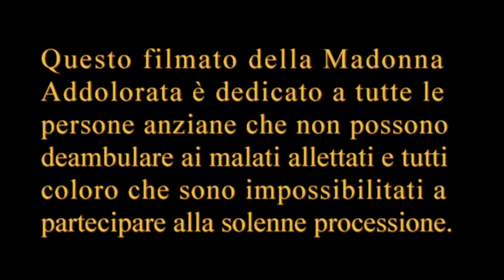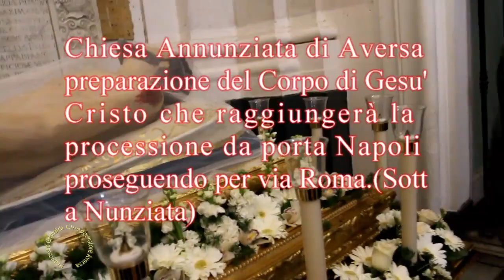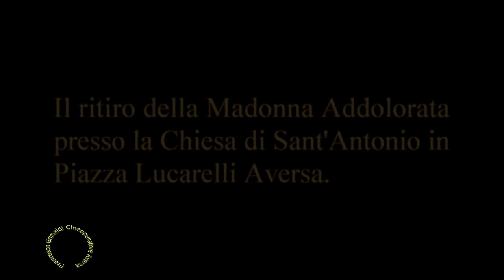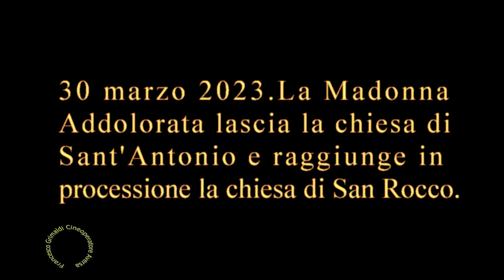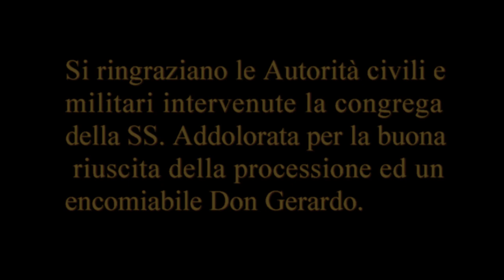Madonna Addolorata Aversa 26 e 30 marzo 2023 video Completo HD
La Madonna Addolorata portata in processione ad Aversa il 26 marzo 2023 con ritiro nella chiesa di Sant'Antonio in Piazza Lucarelli. In data 30 marzo 2023 alle ore 20,45 La Madonna Addolorata in processione esce dalla chiesa di Sant'Antonio per effettuare il ritiro definitivo nella chiesa di San Rocco.